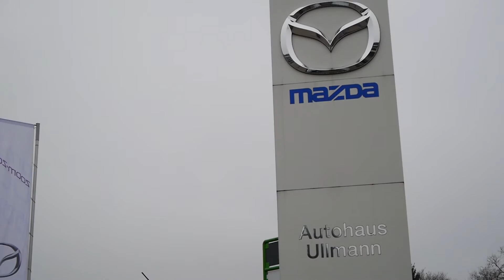SV Borussia Ahsen - SG Suderwich (Kreisliga A2, Kreis Recklinghausen) - Spielszenen | RUHRKICK.TV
12. Spieltag (Kreisliga A2, Kreis Recklinghausen - 30.10.16)

SV Borussia Ahsen - SG Suderwich

Tore:
1:0 Tobias Büning
1:1 Ilkay Hatil
2:1 Marc Schmülling
2:2 Ilkay Hatil

Aufstellung SV Borussia Ahsen:
1 Timo Sträter, 3 Marc Schmülling, 4 Constantin Brink, 5 Marcel Tost, 6 Philip Weinhold, 7 Marco Weinhold, 9 Tim Steffen Dinnus, 11 Tobias Büning, 13 Daniel Rasche, 15 Christopher Monno, 17 Torben Monno

Einwechselspieler:
10 Patrick Dinnus

Trainer:
Kai Moczyk

Aufstellung SG Suderwich:
1 Rene Mennemann, 3 Markus Widera, 4 Dominik Steinberg, 5 Ali Bektas, 8 Max Eggermann, 11 Christoph Meyer, 19 Denis Toskai, 22 Arek Grad, 23 Cedric Arndt, 26 Ilkay Hatil, 27 Dennis Golombeck

Einwechselspieler:
13 Robert Abanga, 15 Tim von Rekowski, 28 Andreas Senkowski

Trainer:
Nassir Malyar

Täglich neue Videos zum Amateurfußball aus dem Ruhrgebiet:

RUHRKICK.TV - Wo das Leben Fußball spielt.